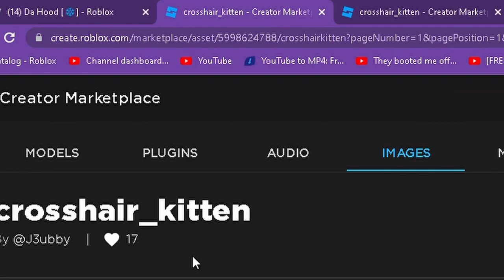How To Get NEW CUSTOM CURSOR Image IDs In Da Hood 🎄*EASY TUTORIAL*